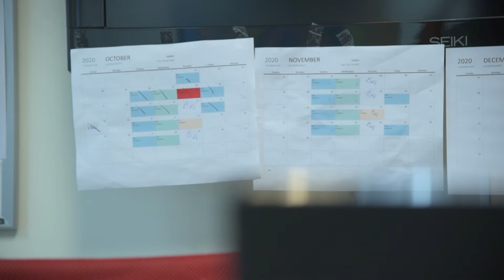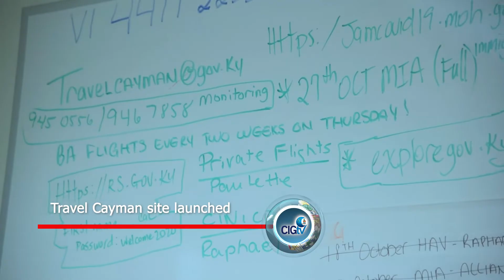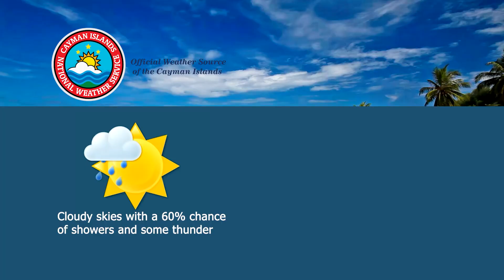NEWS BRIEF 1795 22 OCTOBER 2020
Travel Cayman site launched
Heroes Day 2021 celebrating our Seafaring Heritage,
File footage